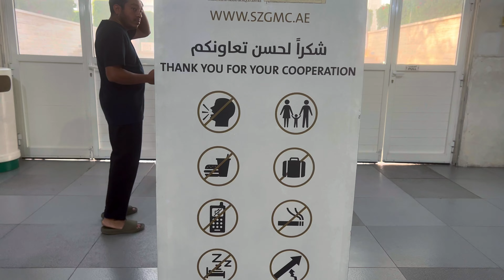Iftar at Sheikh Zayed grand mosque 2024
This sacred place of worship in Abu Dhabi is not only an architectural marvel but also a symbol of peace and unity for millions around the globe. Immerse yourself in the tranquil ambiance as we partake in the breaking of fast amidst the grandeur of the mosque's pristine surroundings. From the mesmerizing call to prayer echoing through the halls to the momentous gathering of individuals from diverse backgrounds, every aspect of this spiritual experience is a testament to the harmony and solidarity fostered by Ramadan.